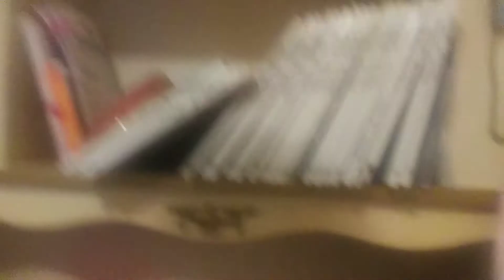Part.4 Romeo and buzz please save the 🐢 s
Turtles